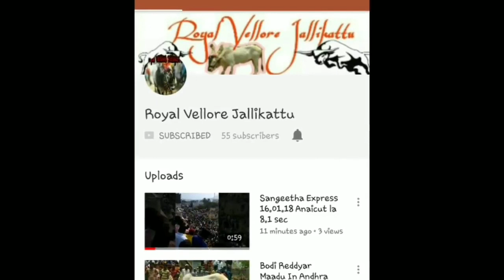Melakuppam Priya (Singam Star) 2 Prize in Mookanur in 23.01.19